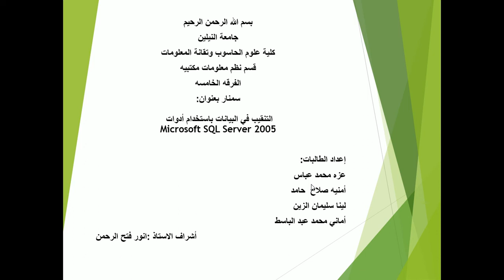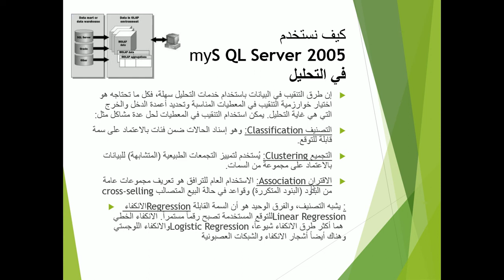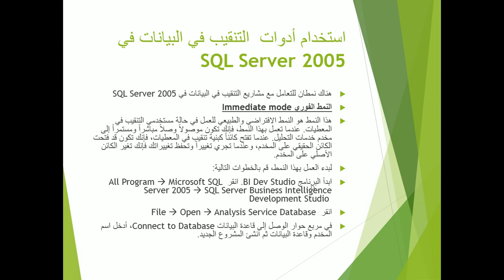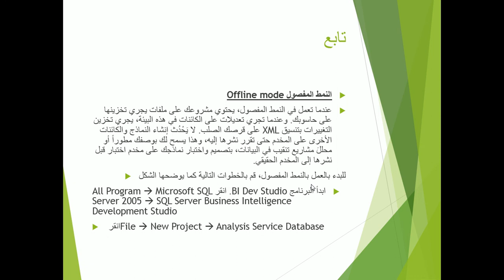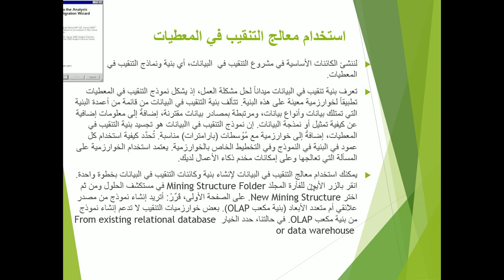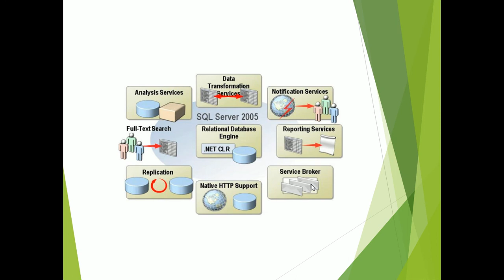Data Mining class presentations (14)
MSQL2005. Data Mining